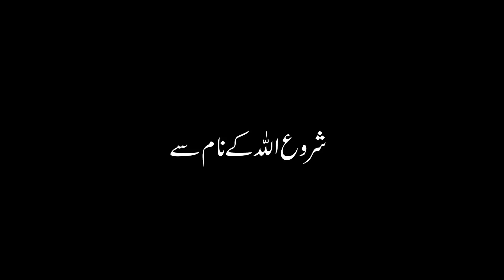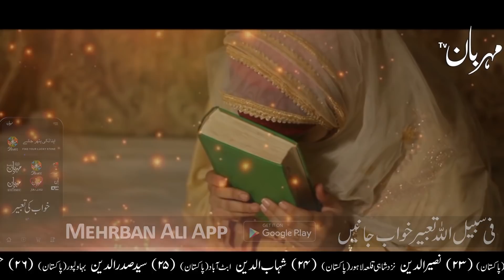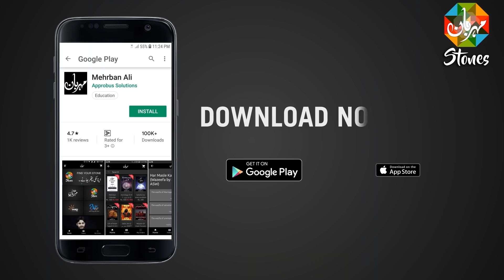Shab e Qadr - Lailatul Qadr Ahalbait as Ki Nazar me - Panjtan Pak as | Mehrban Ali | Mehrban TV